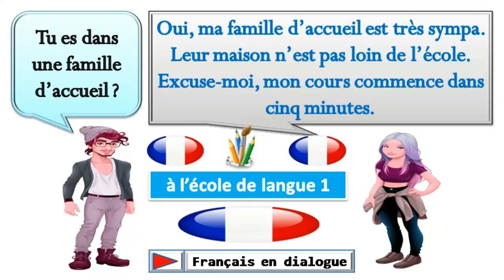Dialogue en français n° 693